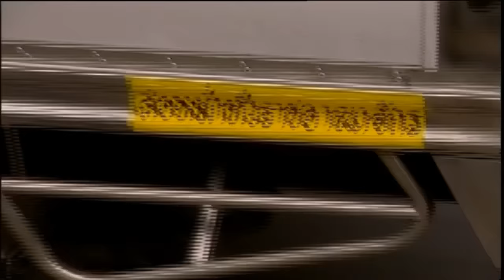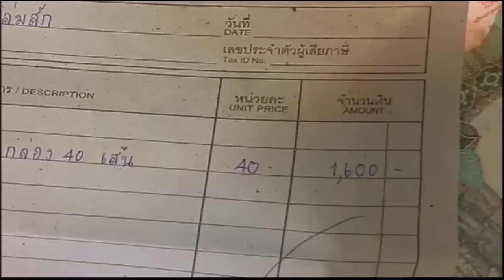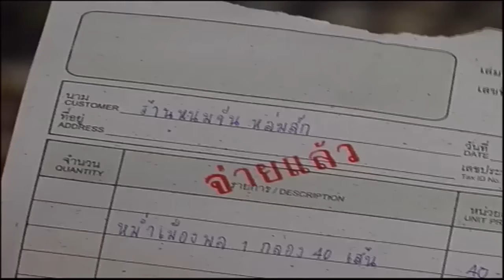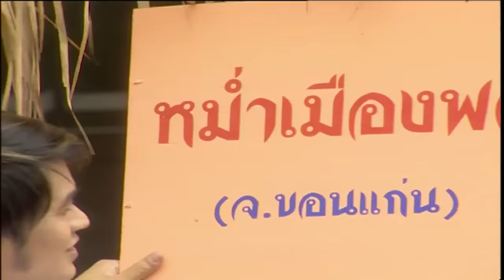สร้างฝันด้วยกันบ่ - มนต์แคน แก่นคูน【OFFICIAL MV】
เพลง : สร้างฝันด้วยกันบ่
ศิลปิน : มนต์แคน แก่นคูน
อัลบั้ม : ชุด 3 สร้างฝันด้วยกันบ่

วันนี้คุณสามารถติดตามชมมิวสิควีดีโอและความเคลื่อนไหวทุกศิลปินจาก แกรมมี่ โกลด์ ที่คุณชอบได้อย่างจุใจก่อนใครที่ช่อง แฟนทีวี ทางกล่อง GMM Z เคเบิลทีวีไทยทั่วประเทศหรือดาวน์โหลดแอพลิเคชั่น GMM Z เพื่อรับชมได้ทุกที่ทุกเวลาที่คุณต้องการ  ได้ฟรีผ่าน iTunes และ Google Play